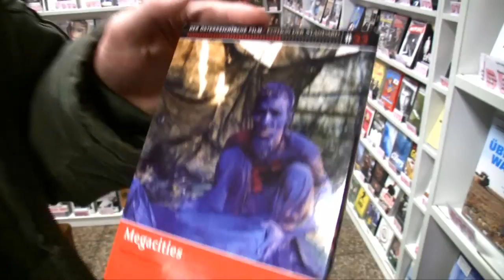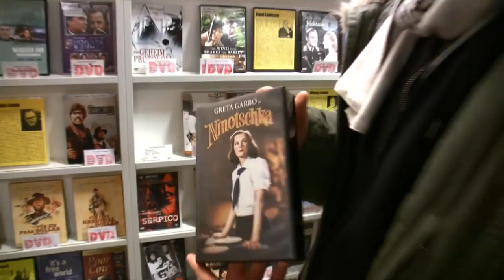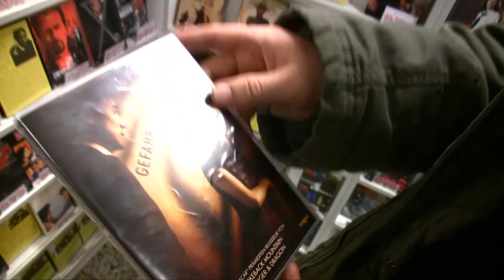Regisseur Detlev Buck im Filmcheck zu "Same Same But Different"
Am 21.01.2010 startet mit "Same Same But Different" der neue Detlev Buck-Film im den deutschen Kinos.

Mit uns ist Buck in die Videothek "Video Collection" gegangen und erzählt davon welche Filme ihn zu "Same Same But Different" inspiriert haben, warum er Ninotschka liebt, was die Brücken am Fluss mit Kambodscha zu tun haben und welche Filme er in der Erotik-Ecke vermisst.

Wir bedanken uns wie immer bei der Video Collection in Berlin für die Unterstützung.